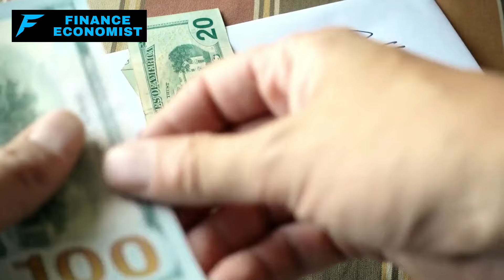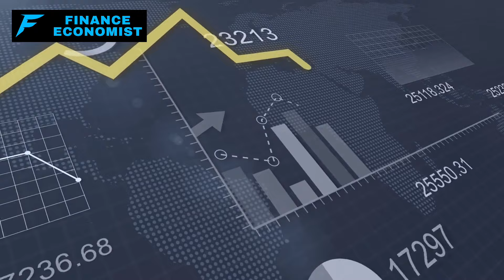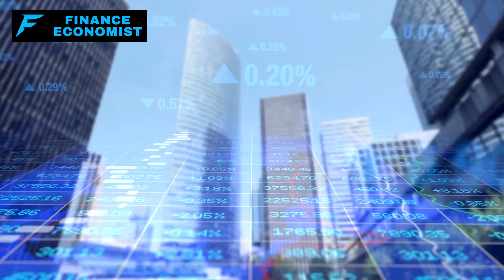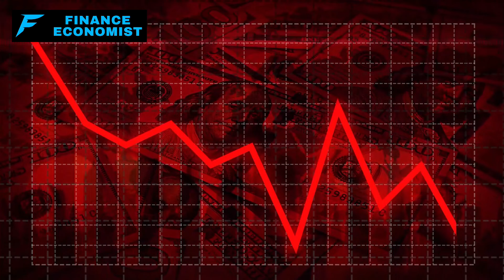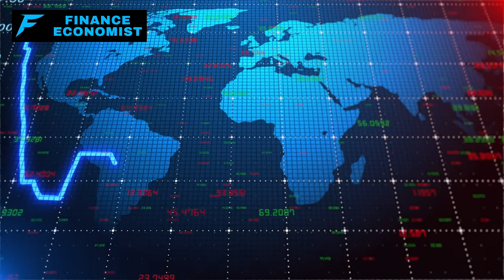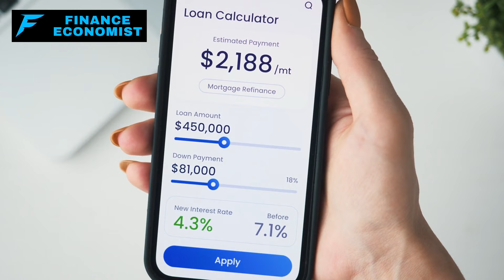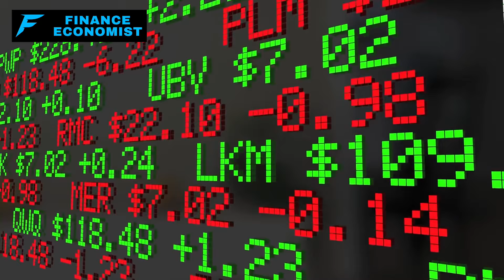What Walmart WON'T TELL YOU After September, You’ll Be Shocked!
Folks, you’re not ready for what’s coming.

Walmart knows it, and they’re not telling you. Food shortages, skyrocketing prices, and empty shelves are just the beginning. Behind closed doors, they’re bracing for a crisis. But are you ready? Insiders say supply chains are on the brink of collapse, inflation is rising fast, and global tensions are only making things worse. Imagine waking up next month to find the basics you rely on either gone or costing twice as much.

What will you do when the shelves are bare? Now is the time to prepare—before it’s too late. Will you act now, or wait until it’s too late?